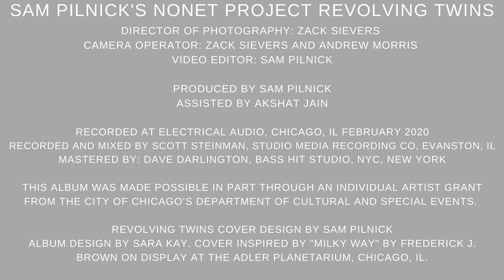Revolving Twins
Revolving Twins by Sam Pilnick's Nonet Project is the first single from "The Adler Suite (Next Level 2212).

The Adler Suite is out July 9, 2021 on Vinyl, CD and digital formats.

“Revolving Twins”, Pilnick notes, “is based on a concept I learned at the Alder. In space, there are stars that revolve around each other. Due to the nature and energy of these stars, they merge together and eventually explode! When developing this song, I wanted the listener to feel like they were spinning around another star. This is achieved with a linear looping bass figure, contrapuntal melodies between groups of two instruments and a drum concept that utilizes the colors of the cymbals. All of these melodic sounds continue to revolve around each other throughout the movement just as the two stars do in space.”

All songs and compositions by Sam Pilnick (BMI)

Produced by Sam Pilnick
Assisted by Akshat Jain

Director of Photography: Zack Sievers
Camera Operator: zack Sievers and Andrew Morris
Video Editor: Sam Pilnick

Recorded at Electrical Audio, Chicago, IL February 2020
Recorded and Mixed by Scott Steinman, Studio Media Recording Co, Evanston, IL
Mastered by: Dave Darlington, Bass Hit Studio, NYC, New York

This album was made possible in part through an individual artist grant from the City of Chicago’s Department of Cultural and Special Events.

Single Cover Design by Sam Pilnick. Album design by Sara Kay. Cover inspired by "Milky Way" by Frederick J. Brown on display at the Adler Planetarium, Chicago, IL.

For liner notes and more music, please visit SamPilnick.com